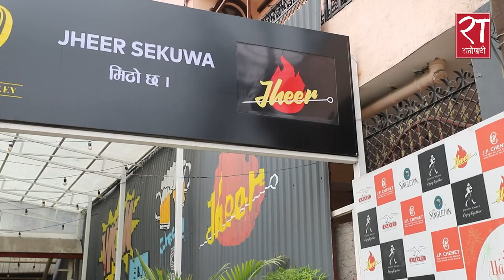यसरी तयार गर्नुहोस् आफ्नै भान्छामा स्वादिष्ट ‘मटन सेकुवा’ || Mutton Sekuwa